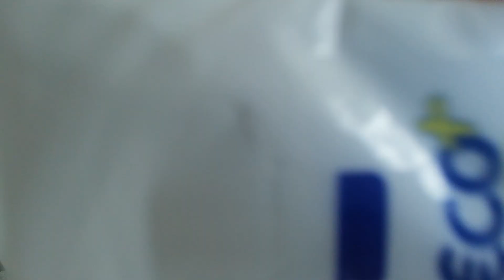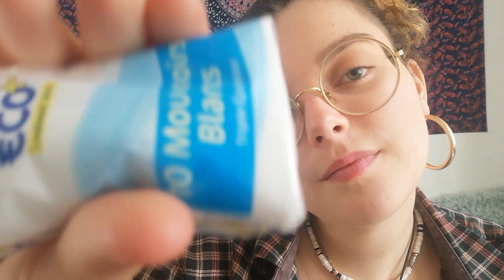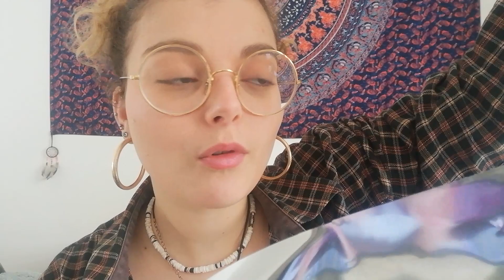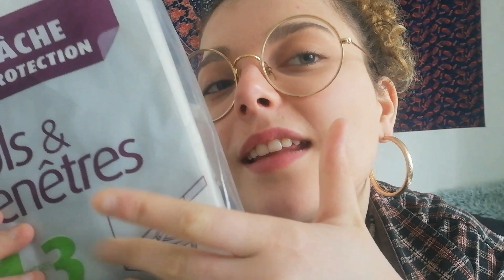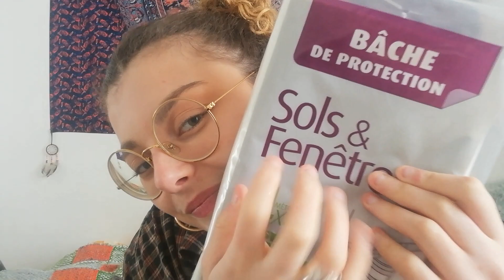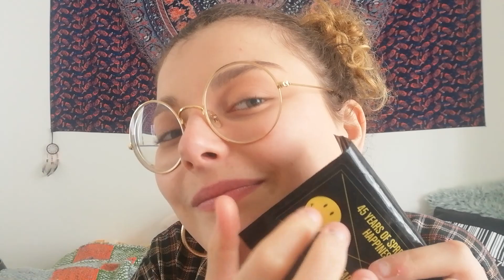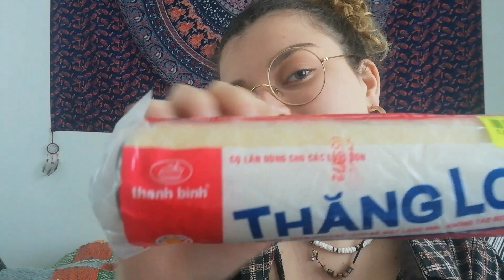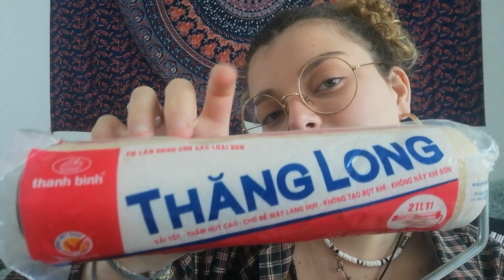ASMR | LE PLASTIQUE 🌈 ( MATIÈRES + CHUCHOTS)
Hello guys!!

On se retrouve piur une toute nouvelle vidéo centrée sur la matière du plastique ! ( sacs, bâche, pochettes, emballages...) 🌙

Ce bruit est très agréable il est vrai et e' plus de cela une demande m avait été faites sur les sons de sac plastiques alors j ai eu envie de me lancer dans une série de vidéos ASMR autour de différentes matières ! 💛

Donc on se retrouve bientôt pour d'autres vidéos sur diverses matières tels que TISSUS, BOIS, VERRE, CARTON, PAPIER...

A très vite mes loulous, prenez soin de vous 💖🎙️

Love 💋